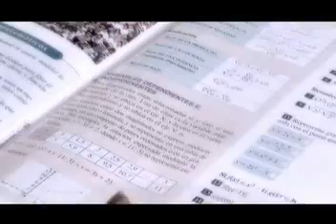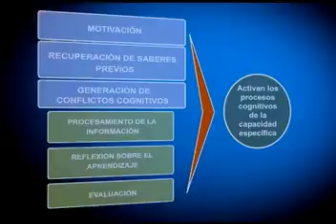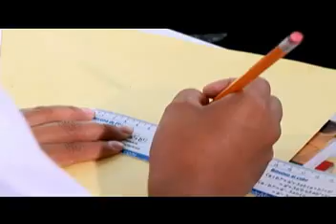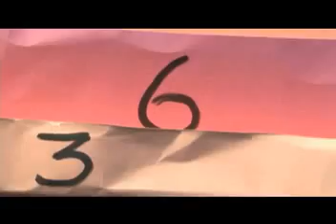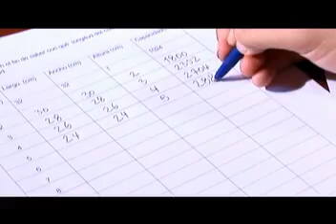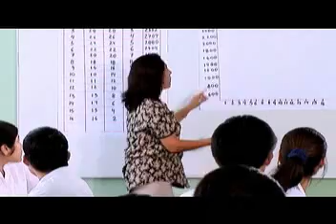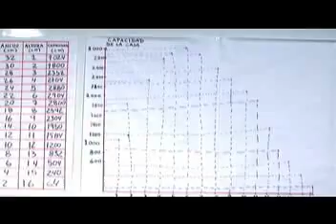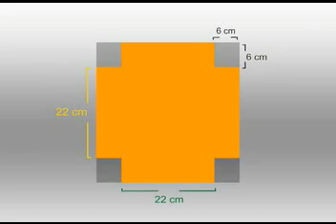Motivacion Saberes previos Conflicto cognitivo